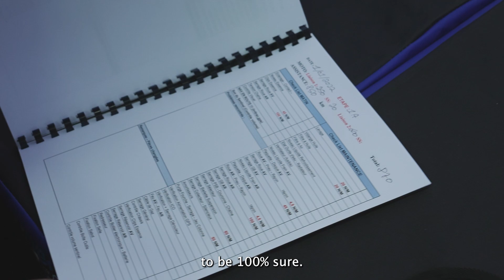2022 DAKAR | SHERCO RALLY FACTORY | EP3: The Prolog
After a long wait, it's finaly here. The first day of racing for Lorenzo Santolino, Rui Goncalves and Harith Noah.  Let's go team SHERCO RALLY FACTORY!💥🏁

Follow the SHERCO RALLY FACTORY team every day with some behind the scenes views and discover all the secrets of the world of rally.